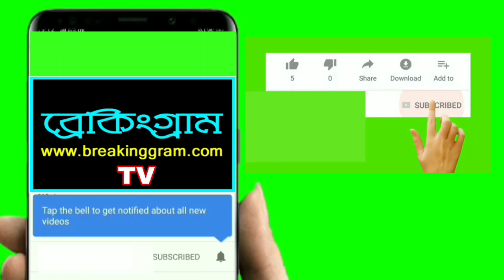লকেট চ্যাটার্জীর সঙ্গে মাফিয়া যোগ | রেল লাইনে গলা দেওয়ার হুমকি দিয়ে প্রতিবাদ বিজেপি কর্মীদের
লকেট চ্যাটার্জীর সঙ্গে মাফিয়া যোগ | রেল লাইনে গলা দেওয়ার হুমকি দিয়ে প্রতিবাদ বিজেপি কর্মীদের | Breakinggram Tv